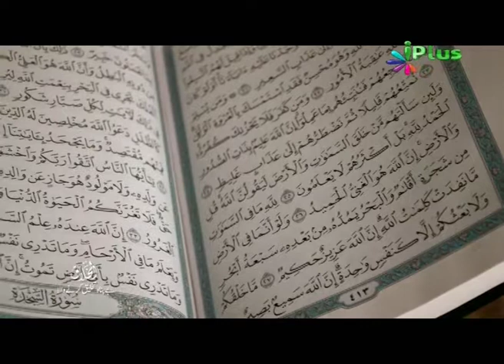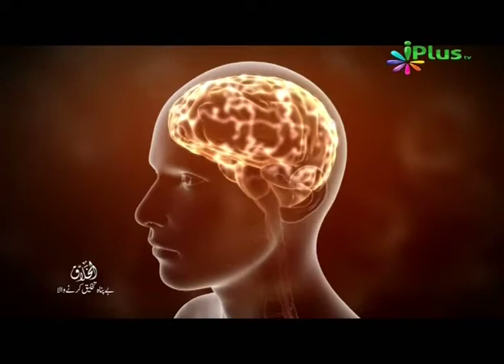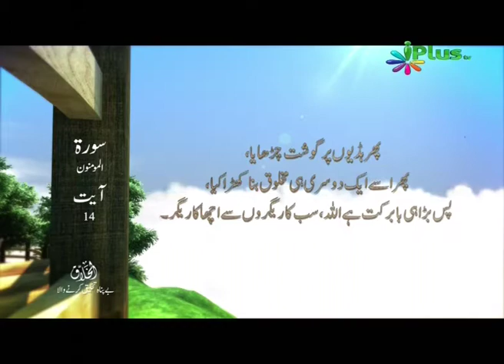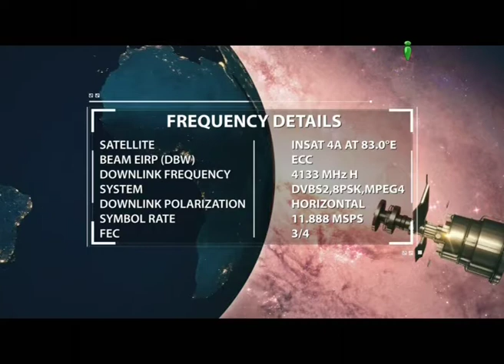Sub Ko Paida Karne Wala qalis Allah Hai, Short Video